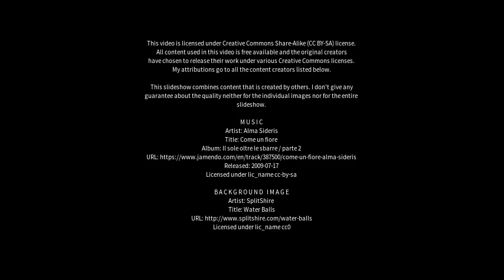Best places to visit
Best places to visit - Guderup (Denmark) Best places to visit - Slideshows from all over the world - City trips, nature pictures, etc.